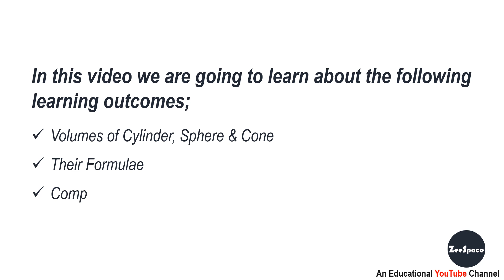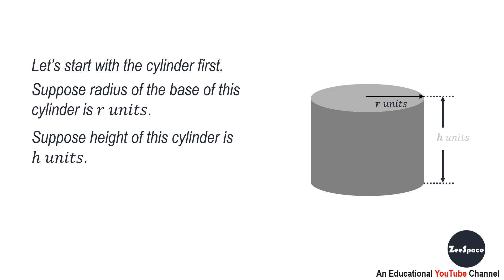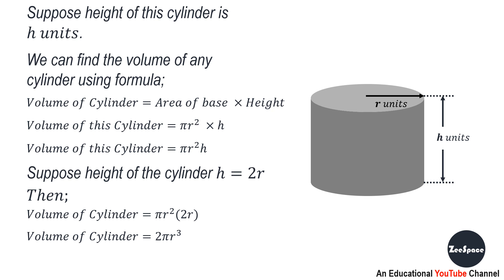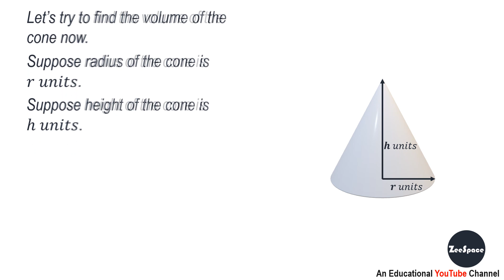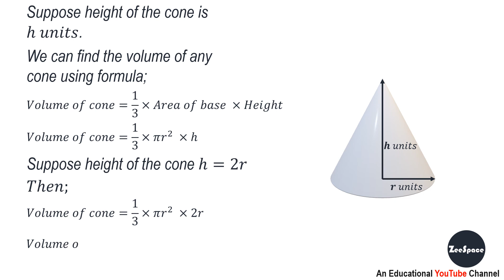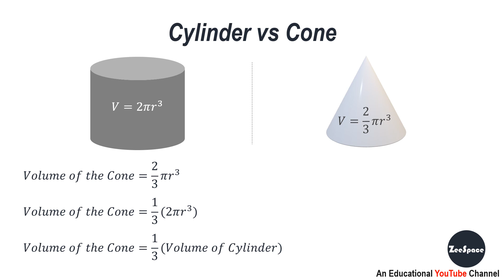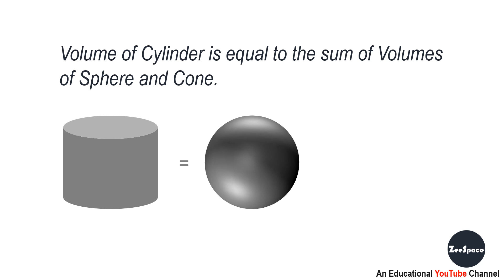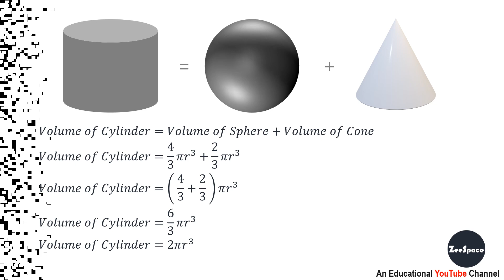Volume of Cylinder, Sphere and Cone | By Zahid Abbas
By watching this video you can learn about volumes of Cylinders, Spheres and Cones.